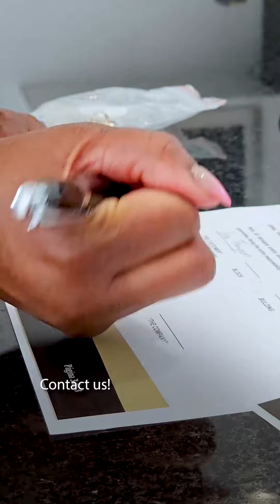First Look at Imma & Brian’s New Home in Tulum Country Club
First look at Emma & Brian's stunning new home in Tulum Country Club! Join us as we capture the joyous moment they receive the keys to their dream vacation home.

Dreaming of your own escape? Explore available properties in Tulum Country Club and imagine your life here.